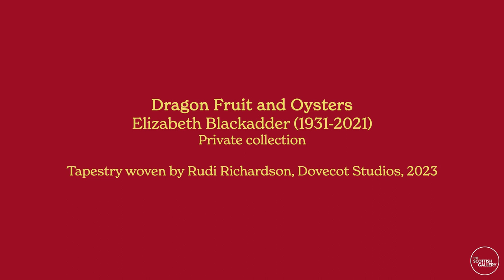The Making of Elizabeth Blackadder Tapestries | Dovecot Studios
The process and the cutting off ceremony of Dame Elizabeth Blackadder's 30th tapestry: Flower and Black Cat. Woven at Dovecot Studios by Emma Jo Webster. Artist Alberta Whittle helped cut off the loom and Director Celia Joicey gave a speech. We are looking forward to hanging this beauty at The Scottish Gallery as part of Edinburgh Art Festival 2023.

Also showing the making of the Dragon Fruit and Oysters tapestry woven by Rudi Richardson at Dovecot Studios. This one will be on display at Dovecot Studios as part of the exhibition Scottish Women Artists: 250 Years of Challenging Perception.

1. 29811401 - Playing In Colour via Pixabay

2. Serge Quadrado - Life of a Wandering Wizard via Pixabay